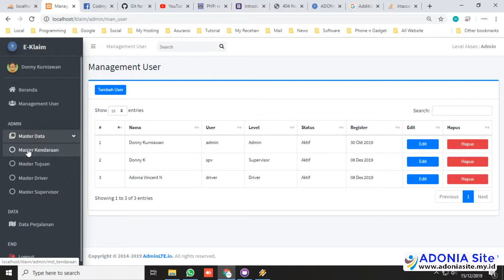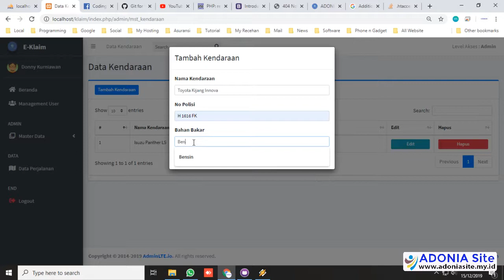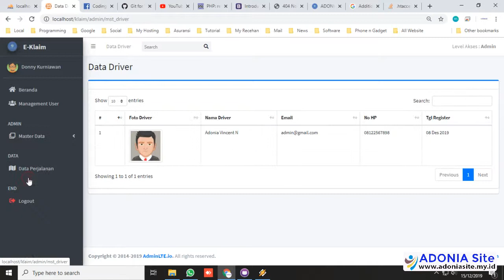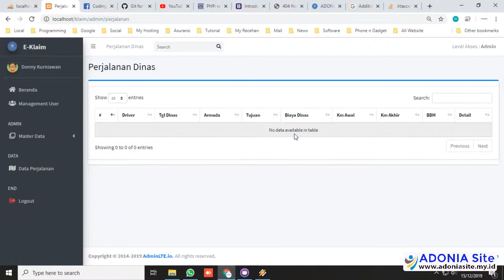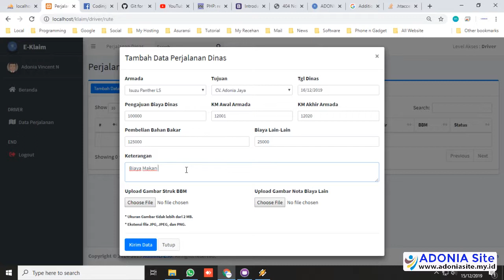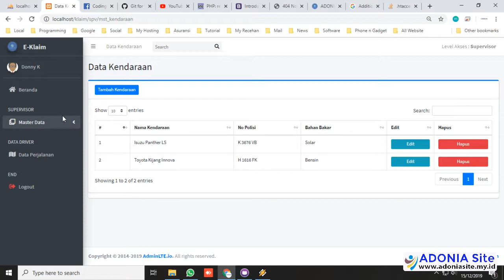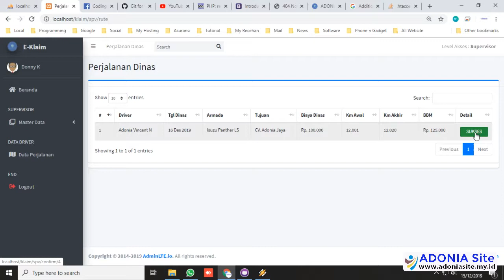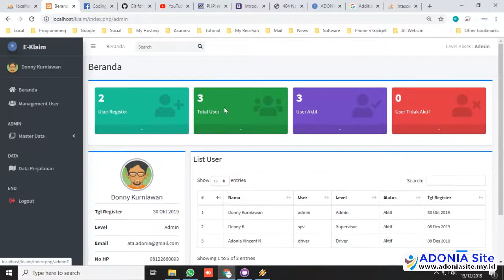Sistem Informasi Klaim Biaya Perjalanan Dinas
Fitur :
Hak Akses Admin : Memanagement user, mengubah password dan profile, menambah armada, menambah tujuan, melihat list driver, melihat list supervisor, dan melihat history perjalanan dinas driver.

Hak Akses Supervisor : Mengubah password dan profile, menambah armada, menambah tujuan, melihat list driver, melihat history perjalanan dinas driver, dan menverifikasi/menyetujui biaya perjalanan dinas.

Hak Akses Driver : Mengubah password dan profile, mengajukan biaya perjalanan dinas ke Supervisor, dan melihat history perjalanan dinas.

Template AdminLTE-3.0.0-rc.1
Framework Codeigniter 3.1.11
Bootstrap 4
PHP ver 7.3
Database Mysql (driver MSqli)
Datatables
Jquery AJAX dan Sweet Alert